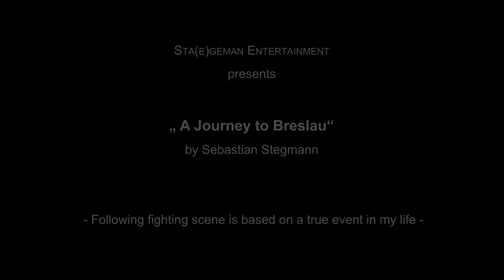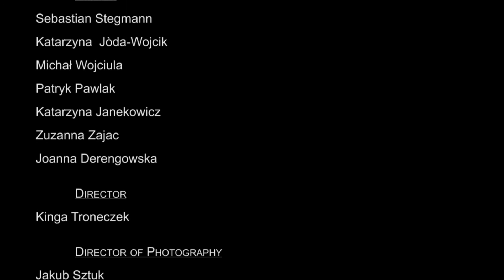A Journey to Breslau (PREVIS) 2015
uncompleted